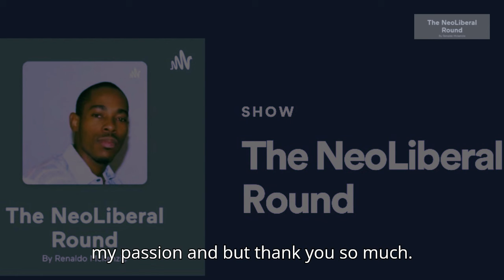Harris V Trump News Round-Up with Twin Brothers Renaldo and Ricardo McKenzie on The Neoliberal Round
Who won the Presidential Debate between Harris and Trump? twinbrothers Ricardo and Renaldo McKenzie critique @ABCNews presidentialdebate between VP kamalaharris and Former President donaldtrump. The Show begins with Ricardo, Senior Contributor and VP of Business Development of theneoliberalround and theneoliberalcorporation, discussing what went wrong at the debate, which candidate he thought excelled, and ABC's inability to control Trump who spoke for several minutes more than Harris. Host and Producer at The Neoliberal renaldomckenzie engages with a powerful and passionate reply about how politicians hide details to trick the voting masses who are largely uneducated about economic and immigration policy.

The Neoliberal Corporation is a think tank, digital news media, publishing, and IT firm aimed at serving the world today to solve tomorrow's challenges by making popular what was the monopoly.

Get a copy of Renaldo McKenzie's book, published by The Neoliberal Corporation, neoliberalism: Neoliberalism, Globalization, Income Inequality, Poverty and Resistance, Now on sale until 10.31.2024 @IngramSpark